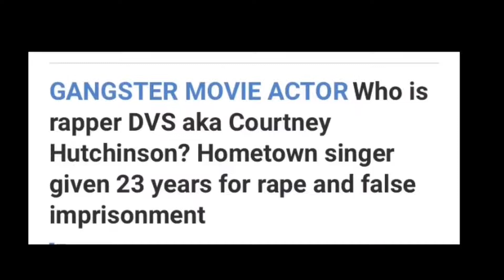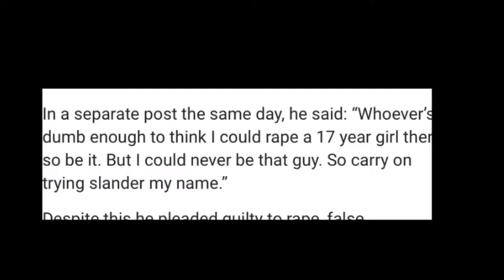The Story of DVS PDC 28$